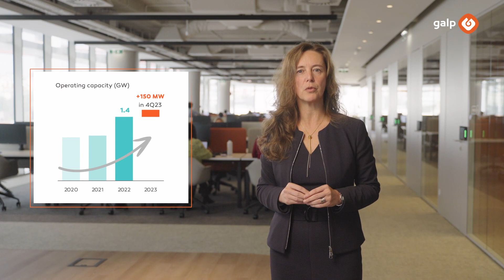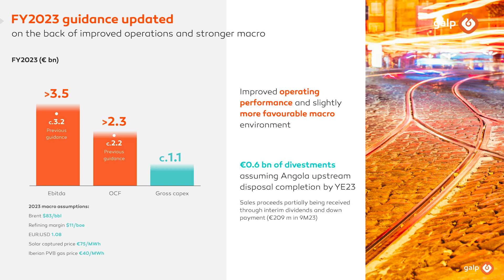Galp | 3Q23 Results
Galp presented its 3Q23 results on 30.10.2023